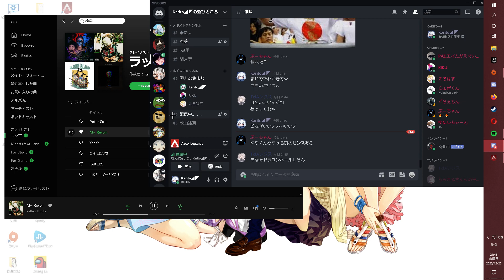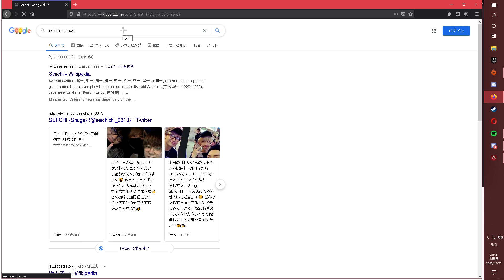Apex Legends | Shot with GeForce